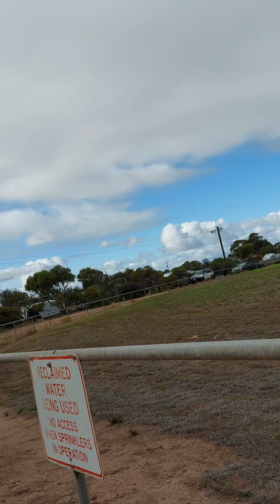different camping vans, campers and tent seen during holidays, share ko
different types of camping vehicles, tents,  caravan, and motor homes seen during holidays mostly they are self-contained. @Elma819